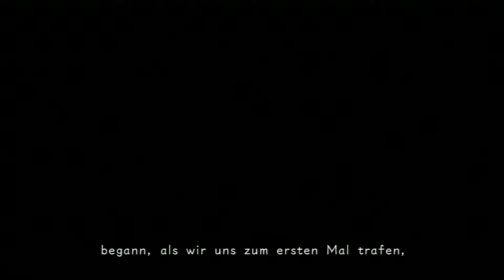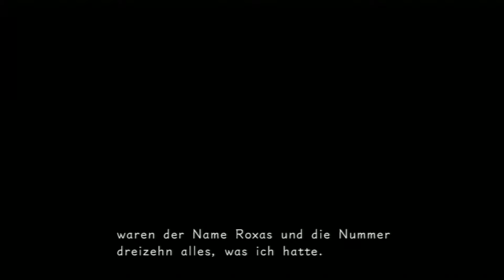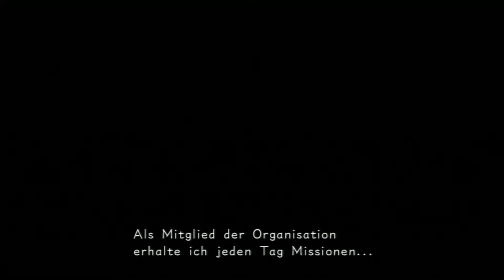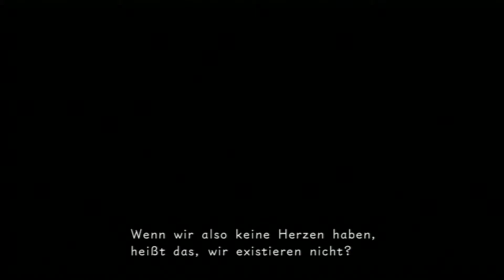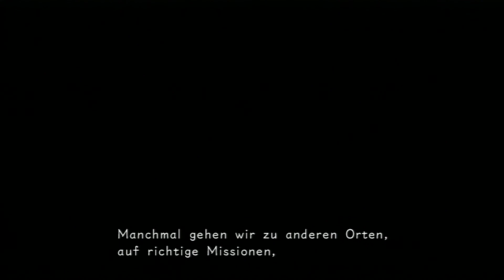Kingdom Hearts 358/2 Days HD Perfect 100% Walkthrough Part 1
"Kingdom Hearts HD 1.5 Remix Let's Play Part 1"
Kingdom Hearts Final Mix Story Mode Walkthrough Part 1
Kingdom Hearts Final Mix Story Mode Let's Play Part 1
Kingdom Hearts Final Mix Story Mode Lets Play Part 1
Kingdom Hearts Final Mix Story Mode Gameplay Part 1
Kingdom Hearts Final Mix Walkthrough Part 1
Kingdom Hearts Final Mix Gameplay Part 1
Kingdom Hearts Final Mix Playthrough Part 1
Kingdom Hearts Final Mix Let's Play Part 1
Kingdom Hearts Final Mix Part 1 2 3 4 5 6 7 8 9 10
Kingdom Hearts Final Mix walkthrough part 1, this week
Kingdom Hearts Final Mix walkthrough part 1, today
"kingdom hearts hd 1.5 remix walkthrough part 1 english"
"kingdom hearts hd 1.5 remix walkthrough english"